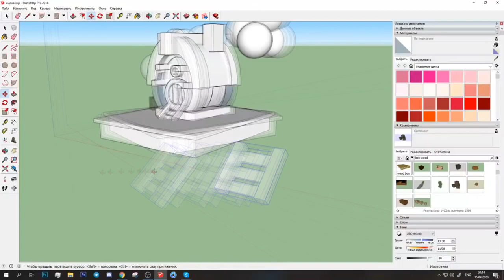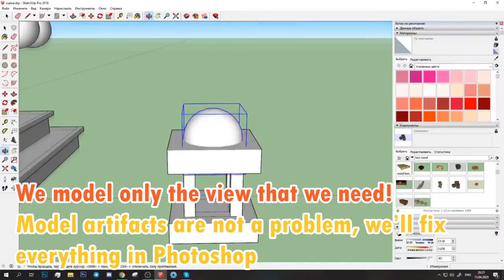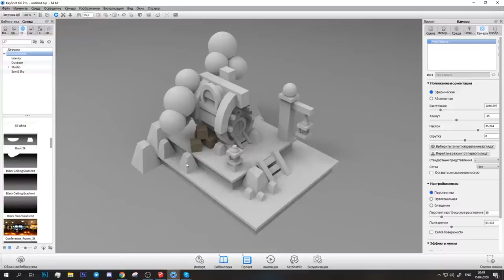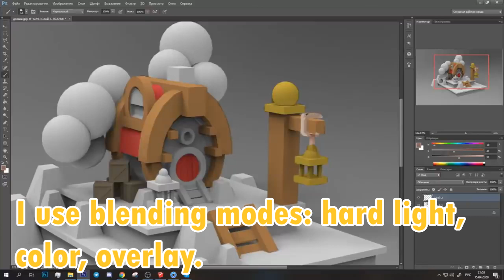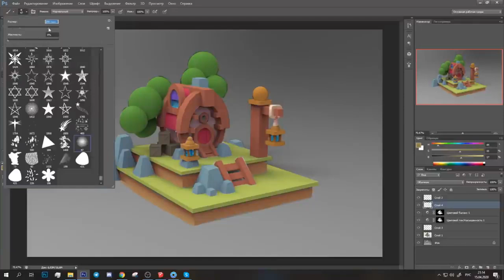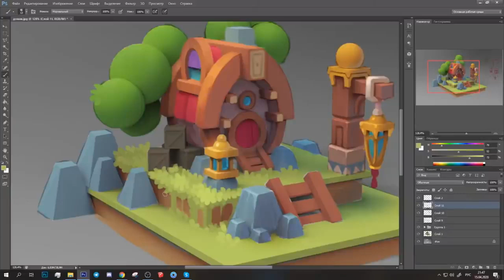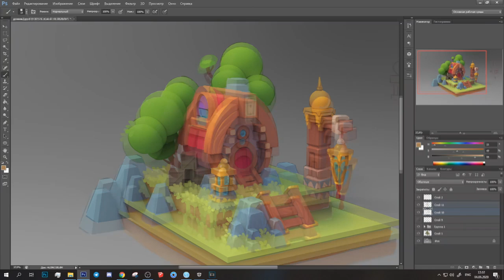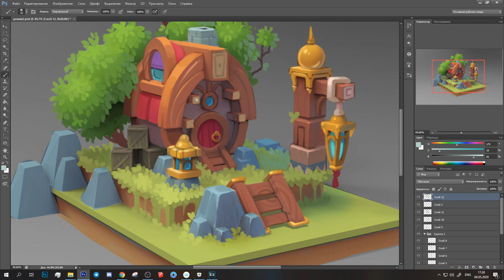Game art - summer house, tutorial.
Speedpaint tutorial in photoshop. Summer house concept for mobile game.